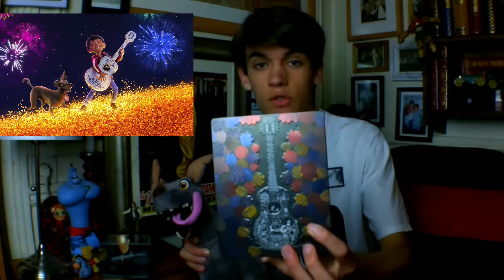DISNEY CINE : SOLO & COCO LA VIDEO DES DOUBLES O !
Nouvelle vidéo de notre rendez-vous hebdomadaire DISNEY CINE !
Cette semaine, Black Panther, Blue, Solo et Coco !